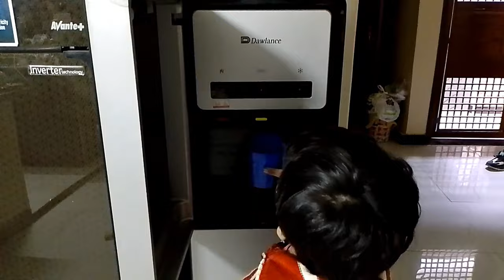Chaat pe cricket kheli | exercise kari | IBRAHIM VLOGS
assalamualikum my name is muhammad ibrahim.i am a vlogger i am here to entertain you guys and make content.
IBRAHIM VLOGS | ibrahim vlogs | ibrahim vlog | muhammad ibrahim vlog
muslim daily vlog | daily vlog | Pakistan vlog
 | vlog video | trending vlog